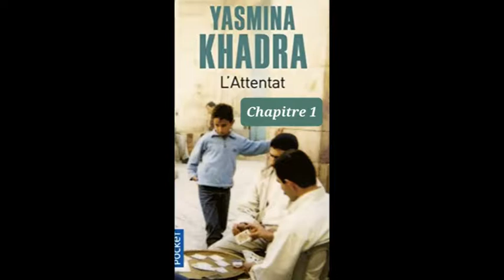2 -L'attentat de Yasmina Khadra - livre audio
Lecture du chapitre 1 du livre "L'attentat" de Yasmina Khadra.

Résumé :
Dans un restaurant de Tel-Aviv, une femme se fait exploser au milieu de dizaines de clients. À l'hôpital, le docteur Amine, chirurgien israélien d'origine arabe, opère à la chaîne les survivants de l'attentat. Dans la nuit qui suit le carnage, on le rappelle d'urgence pour examiner le corps déchiqueté de la kamikaze. Le sol se dérobe alors sous ses pieds : il s'agit de sa propre femme.

Si cette lecture vous a été utile, vous pouvez nous encourager à continuer en vous abonnant à noter chaine. Vous pouvez aussi nous partager votre impression sur le livre en commentaire, nous serons ravis d'en discuter.